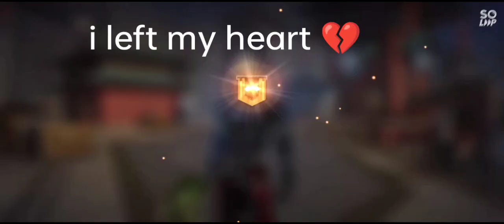sad status😭🔥💔 no one support me 🔥 breackup free fire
this video abot the breack my heart 💔 and mind be angry 💢😡 low mobile 2gb mobile game play how could i recover this

plzz healp us to get the best one

please support bhai

2gb phone gameplay